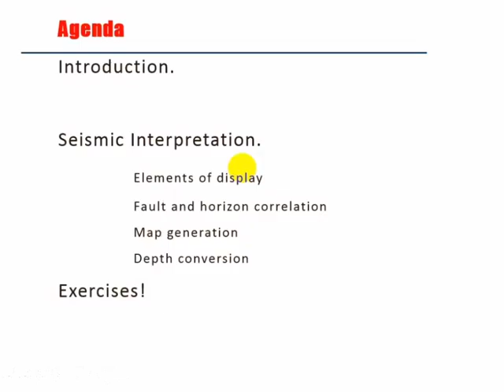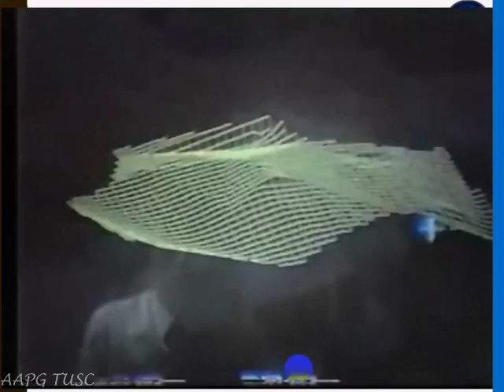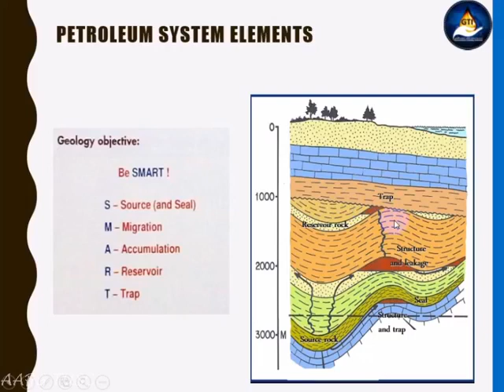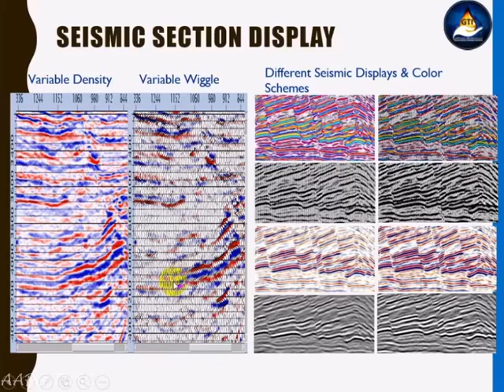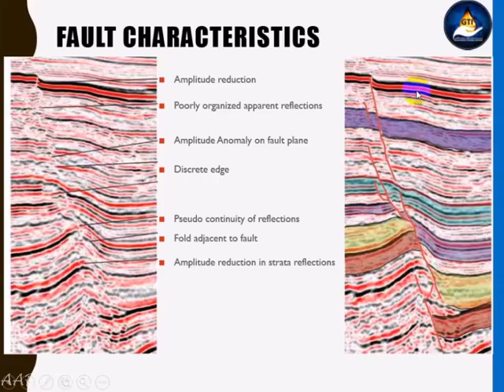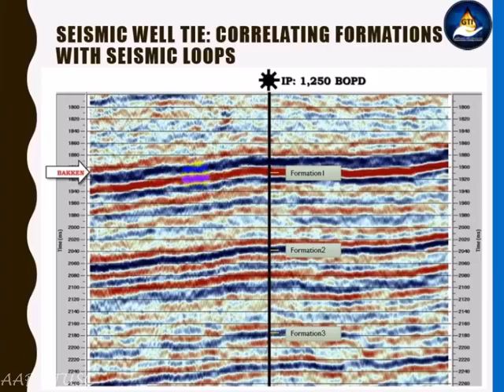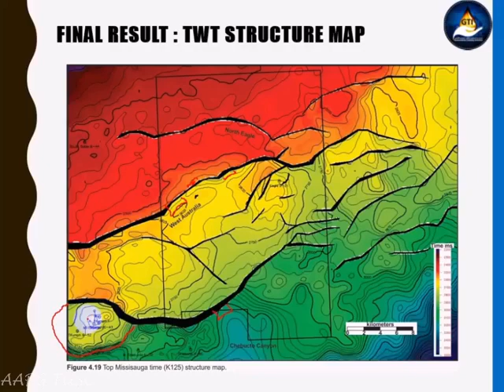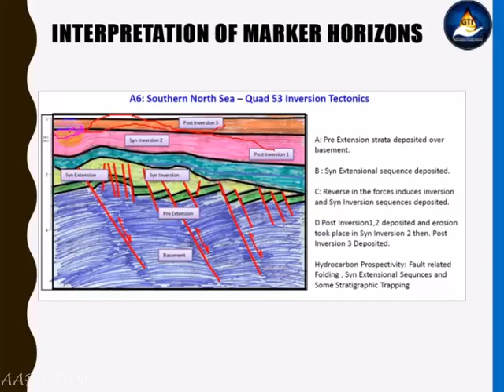Seismic data interpretation 🔥part1 /تفسير البيانات الزلزالية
في هذا سيشن هنتكلم عن
تفسير البيانات الزلزالية 🔥
 مع المهندس / بهاء الدين حمدي أحمد  🌹
تخرج من قسم الجيوفيزيائي - كلية العلوم 2008. حاصل على درجة MSC في علوم البترول في رويال هولواي - UOL.
انضممت الى شيل مصر في مارس 2010 حتى الان، ذو خبرة في تفسير البيانات الزلازلية ونضج Prospect.
حفر 5 ابار بنسبة نجاح 80 % وادى الى اكتشافات الغاز ما يقرب من 3 TCF UR.
محاضر تطوعي في جامعات مصر
استاذة مديرة المنصورة وجامعة دمياط
متظاهر سابق - قسم جيوفيزيائي - القاهرة يوني 2009.
مؤسس مبادرة تدريب علوم الارض (GTI).